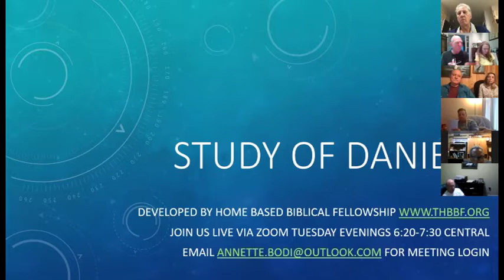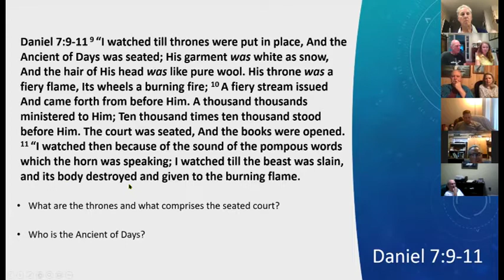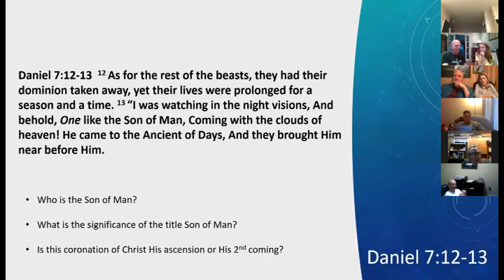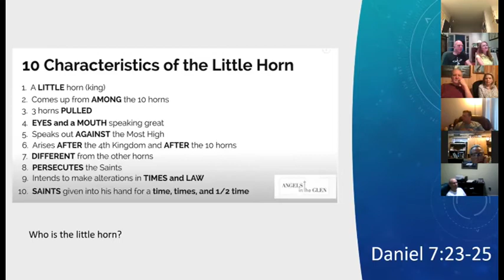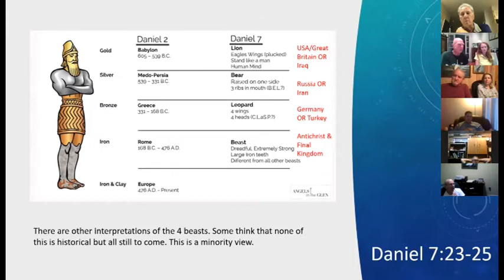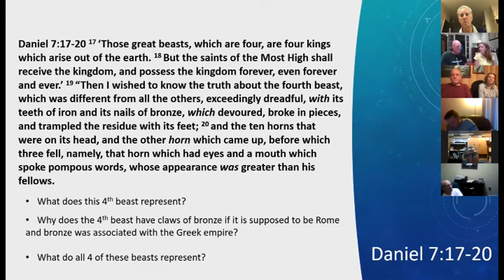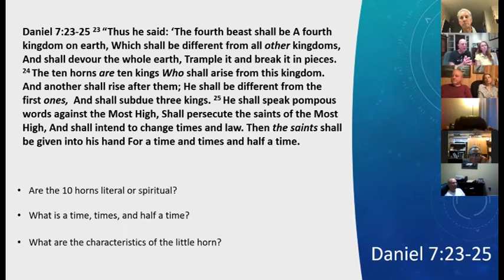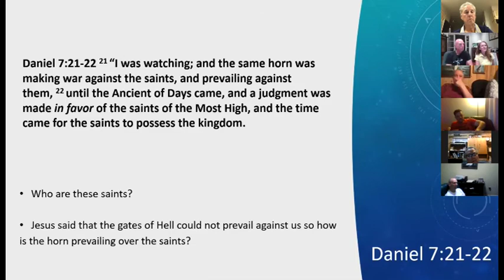Lesson 10 Daniel 7:9-10, 13-22 4 Beasts Interpreted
Bible Study of Daniel 7:9-10, 13-22 4 Beasts Interpreted.  Please feel free to use it for your own Bible study.  We have instructor Word documents and PowerPoints that can be distributed by contacting:

Or go to Website THBBF.org for more information.